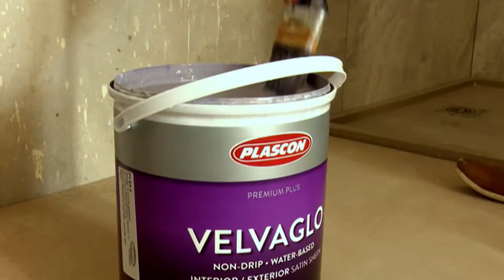Master bedroom judgement | Win A Home #41 | 11 July 2016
Our three judges are back to score our Win A Home contestants on their bedrooms.

Time seems to be flying, and I can’t believe that our three design contestants have already completed their master bedrooms. Today we have our contestants, Juané, Minenhle, and Rudolph in the loft, and alongside them our three judges: Simon Bray, CEO from Private Property, Anne Roselt, Plascon’s Global Colour Manager, and also Jon Case, Interior Architect and Director, from ARRCC.